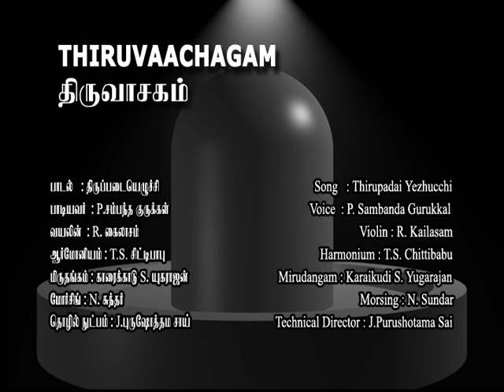THIRUVACHAGAM-11/12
Thiruvasagam (Tamil: திருவாசகம் lit. "sacred utterance") is a volume of Tamil hymns composed by the ninth century Shaivite bhakti poet Manikkavacakar. It contains 51 compositions and constitutes the eighth volume of the Tirumurai, the sacred anthology of Tamil Shaiva Siddhanta.
The main message of the hymns is that the body is temporary and worldly comforts are the root cause of pain and sorrow. One should rather pray to leave the body and attain liberation (moksha). Soul should have control over the body: the ultimate highness in one's life is to reach Lord Shiva's feet.
Legend has it that Manikkavacakar was appointed as minister by king Arimarttanar and sent to purchase 10,000 horses from Arab traders but spent the money building a temple in Tirupperunturai.
There is a famous saying " திருவாசகத்துக்கு உருகார் ஒரு வாசகத்திற்கும் உருகார்" translating "He whose heart is not melted by Tiruvasagam must have a heart of stone". George Uglow Pope was born on 24 April 1820 on Prince Edward Island in Canada. He became interested in Tamil and learned the language during a six-month ship voyage to India. His magnum opus, an English translation of Tiruvacakam, appeared in 1900. Dr. Pope found a close affinity to the utterances of sincere devotion in such verses as 'Longing for devotion alone', 'Without thy presence I pine', 'Deadness of soul', 'God all in all', 'I am thine, save me', 'His love demands my all'.[12] He also compared Manickavasgar to the likes of St. Paul and St. Francis of Assisi.